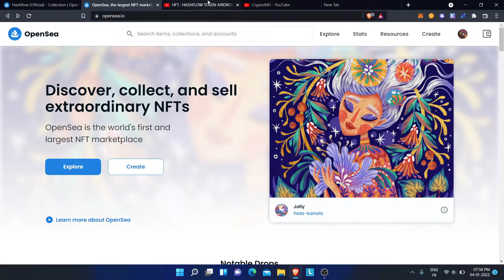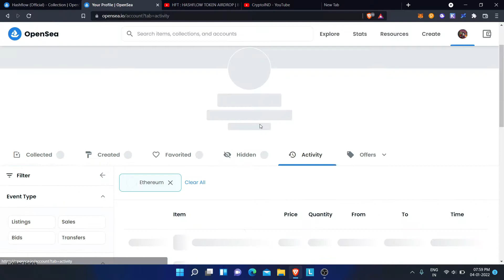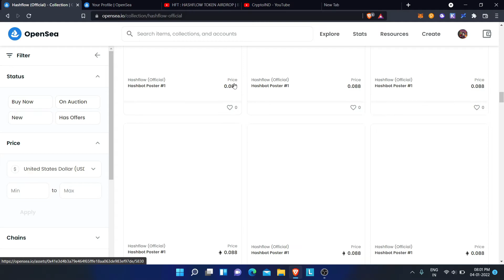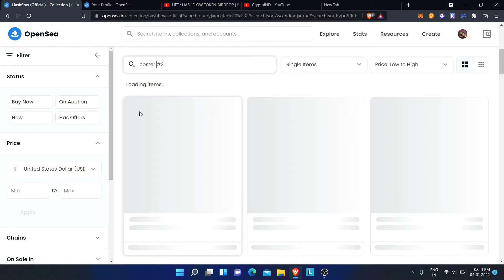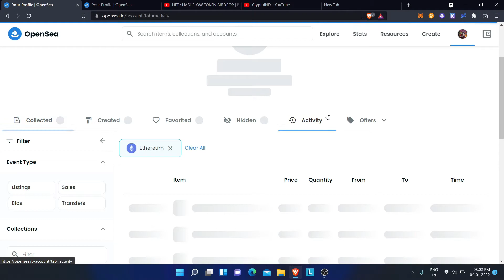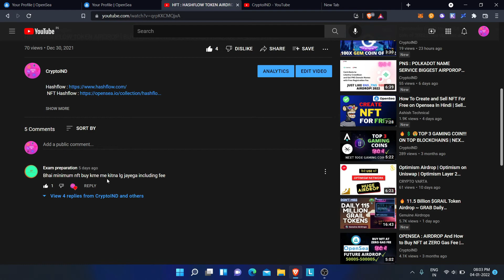200% Returns on NFT | Trade NFT on OPENSEA | Opensea airdrops nft | hindi